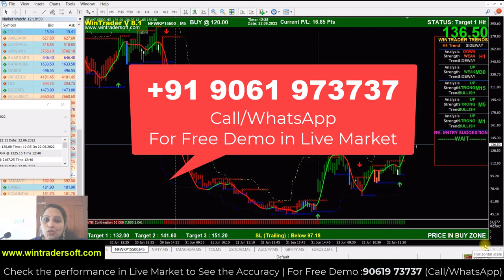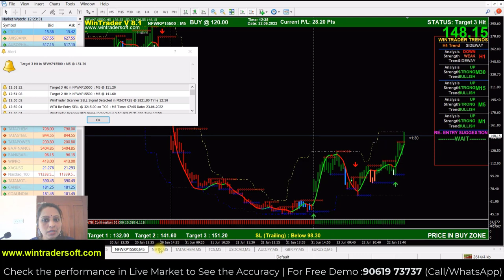Option ട്രേഡിങ്ങിലൂടെ എങ്ങനെ ലാഭം ഉണ്ടാക്കാം ....WinTrader Best Performing Automatic Buy Sell Signal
✅𝐅𝐨𝐫 𝐅𝐫𝐞𝐞 𝐃𝐞𝐦𝐨 𝐚𝐧𝐝 𝐌𝐨𝐫𝐞 𝐃𝐞𝐭𝐚𝐢𝐥𝐬:
Skype: wintradersoft
✅𝐂𝐥𝐢𝐞𝐧𝐭 𝐓𝐞𝐬𝐭𝐢𝐦𝐨𝐧𝐢𝐚𝐥𝐬:

12 years of proven strategy assures you risk-free trading in NSE, MCX, NCDEX, and FOREX markets